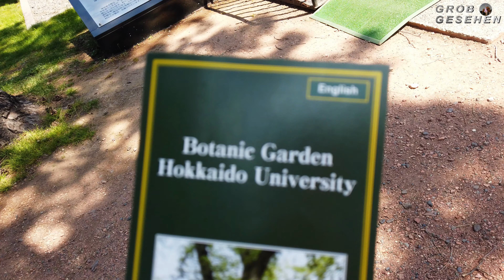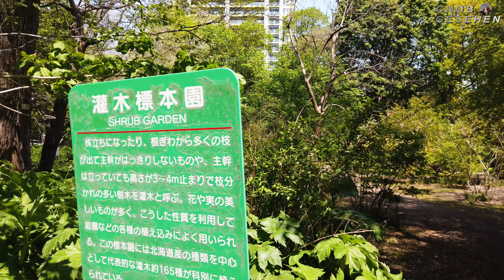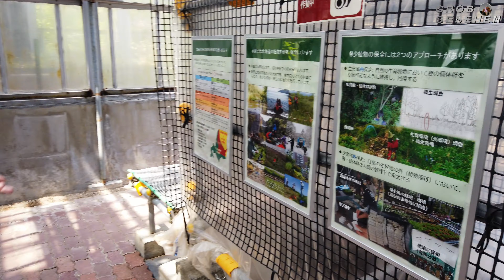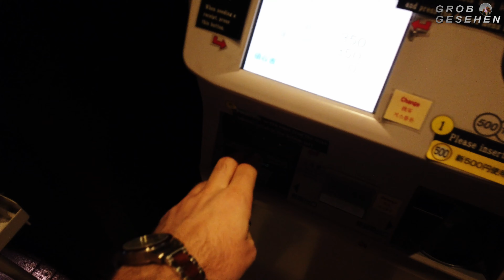Japan2023 Day 7 Sapporo Botanic Garden, TV Tower and Beer Museum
Music: Promise Land - Jingle Punks    •   • Promise Land – Ji...